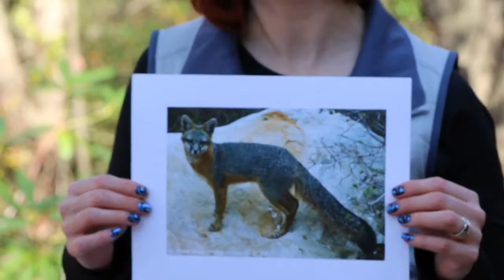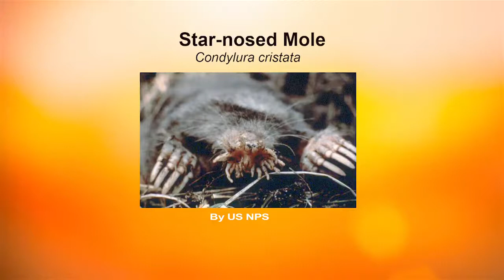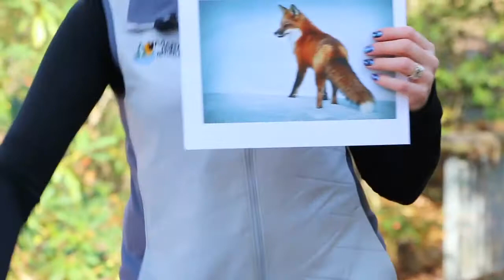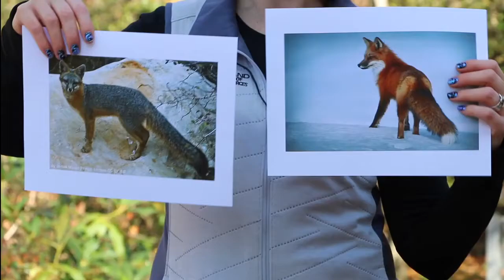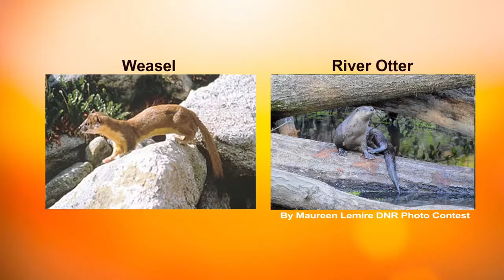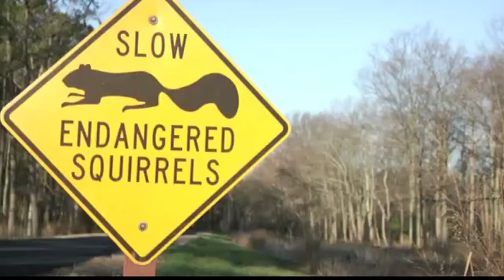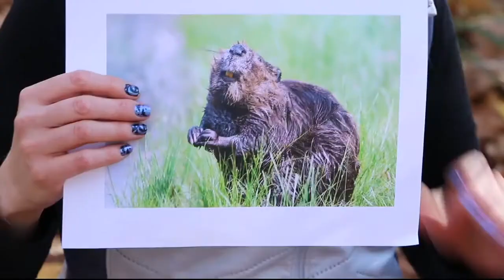Mammal Identification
Kerry Wixted of Maryland Department of Natural Resources teaches students about different mammals and how to identify them for the Maryland Envirothon test.